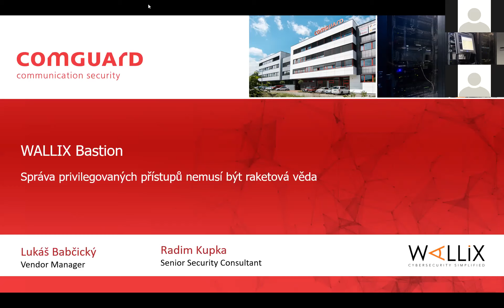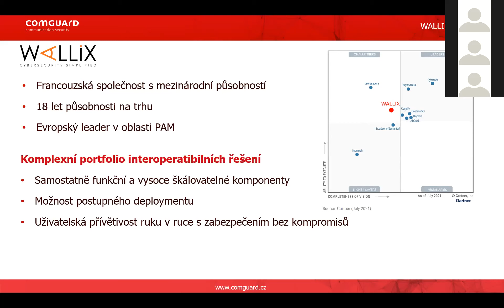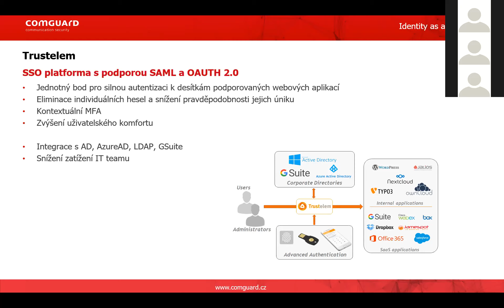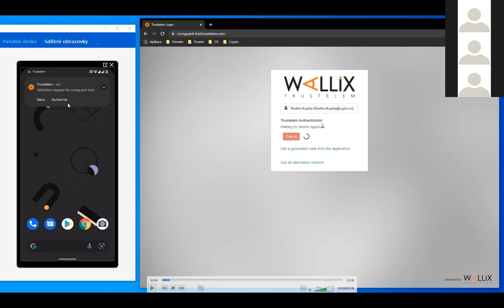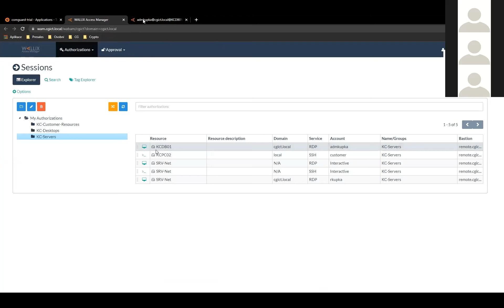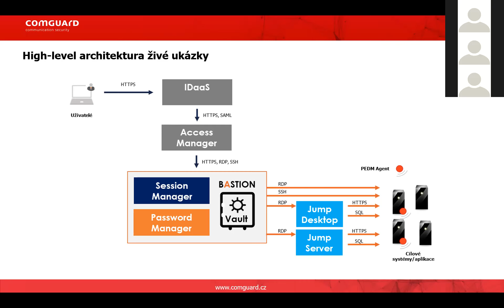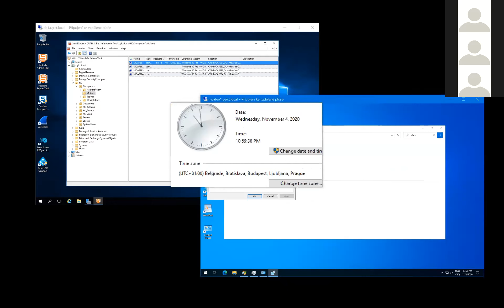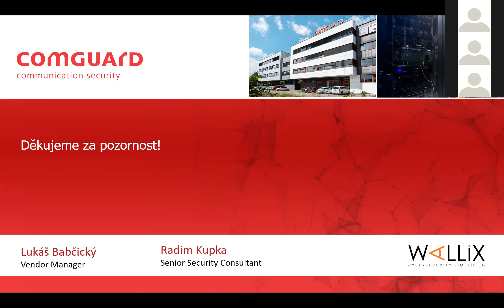Webex: WALLIX - Správa privilegovaných přístupů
Špičková technologie nebo snadné využívání a nenáročná správa? S WALLIXem si již vybírat nemusíte! Tyto atributy jdou u jejich produktů pro správu přístupů a privilegií ruku v ruce. Přijďte si vyslechnout, co dělá z WALLIXu leadera ve své oblasti a jak mohou jejich technologie ochránit klíčová aktiva i ve vaší organizaci. Webinář se zaměří na technologie Bastion a BestSafe s důrazem na novinky, které přinesly poslední verze. Ukážeme si co všechno je s Bastion možné a jak jednoduše se může stát součástí Vaší infrastruktury.